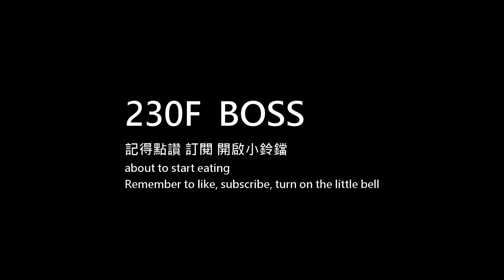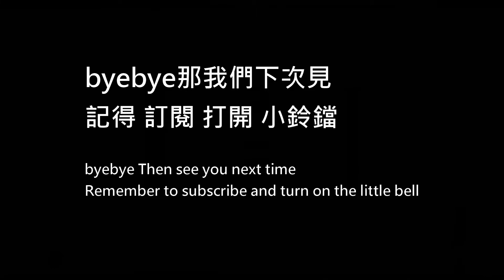月光彫刻師｜haha 血量精G算師 跑喔 230F 雪原九尾の狐 IG:yt666yt｜Dominate霸道哥 ｜달빛조각사｜ 月光雕刻師｜米爾坎塔｜moonlight sculptor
每個月固定藍色會員跟登入獎勵PLUS
不買禮包 慢慢玩